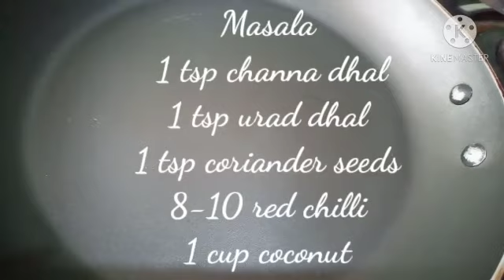"ವಿವಾಹ ಭೋಜನ",ಸ್ಮಾರ್ಥಾ ಬ್ರಾಹ್ಮಣರ ಎರಡು ಮದುವೆ ಆಡುಗೆಗಳು ,Brahmin wedding recipes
Authentic Brahmin wedding recipes, huli thovve and thovve are served during the main wedding function in South Indian Kannada Brahmin wedding
Huli thovve masala -1 tsp channa dhal, 1 tsp urad dhal, 1 tsp coriander seeds, 1 cup coconut and 8-10 red chilli
I've used yellow pumpkin for huli thovve you can also use ridgegourd